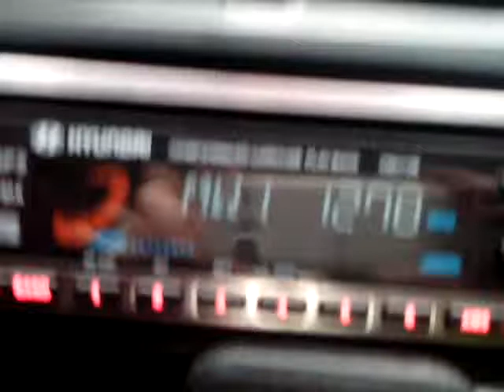1278 AM test broadcast after DZRM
This is 1278 AM test broadcast after DZRM